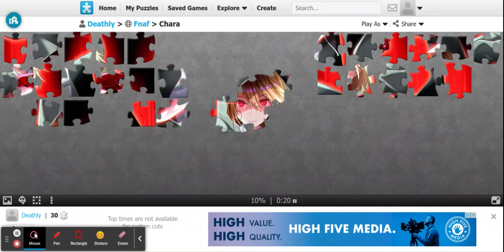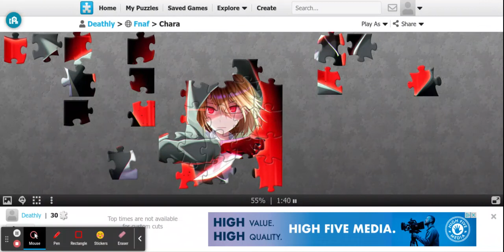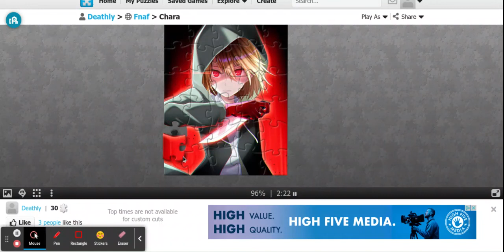Deathly - Fnaf - Chara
this is from jigsaw planet
art by Deathly
comment next picture from eather Paint By Number or jigsaw planet.